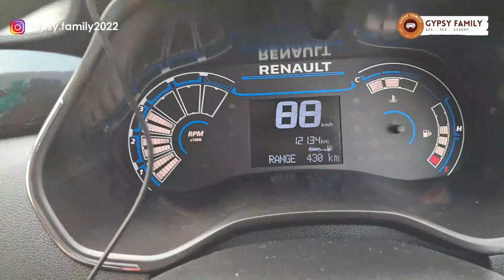DELHI TO MODASA | ROAD TRIP | DRIVING 775 KMS NON STOP | GYPSY FAMILY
This is the 7th day of our Mumbai to Delhi Road Trip and in this travel vlog we are returning from Delhi to Mumbai. Initially we have planned to take a halt at Udaipur but finally we drove till Modasa, a small town in Gujarat. We have covered a total of 775 kilometers.